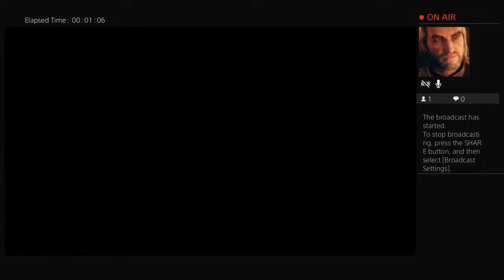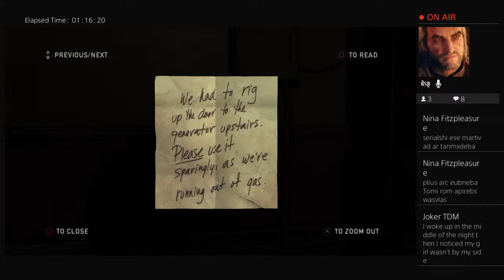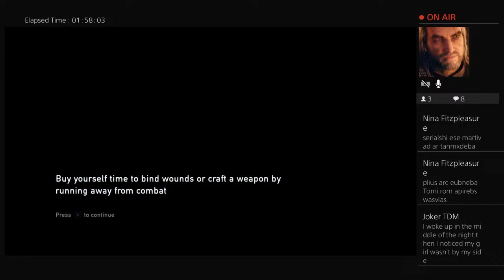The Last of Us 1 walkthrough gameplay part 6